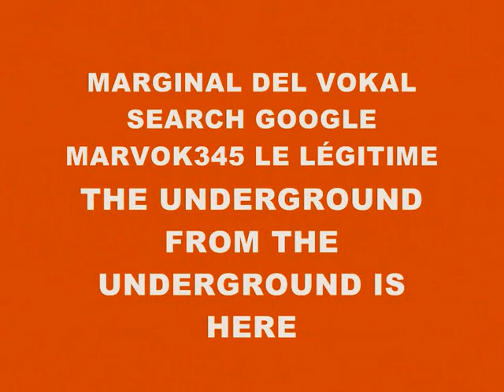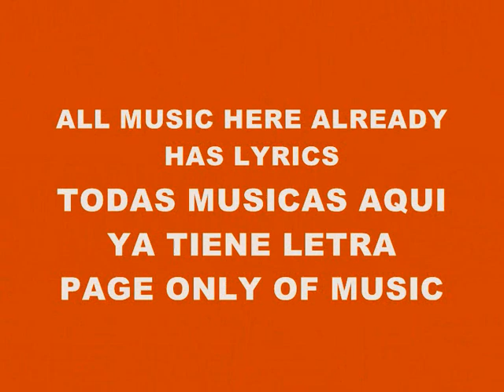MUSIC 3682-SUPER WEIGHT-PRODUCED IN MY PLAYSTATION 2 MARVOK345